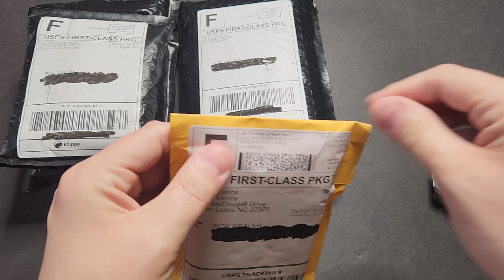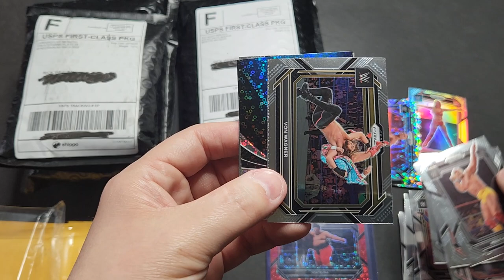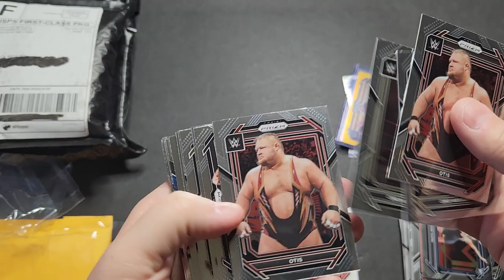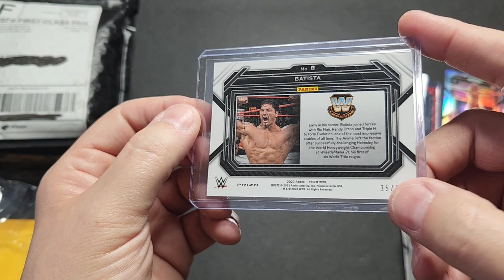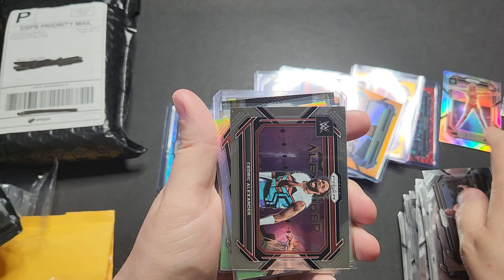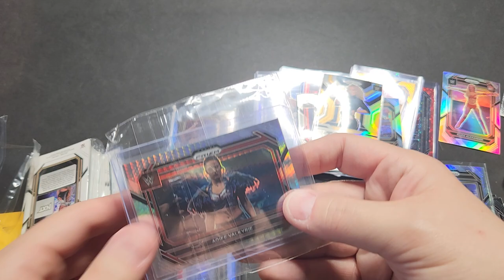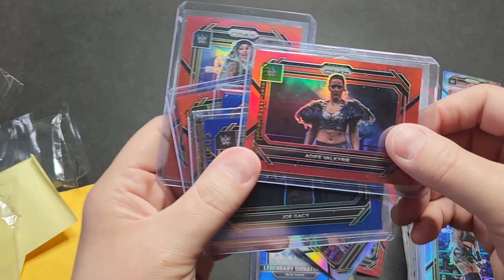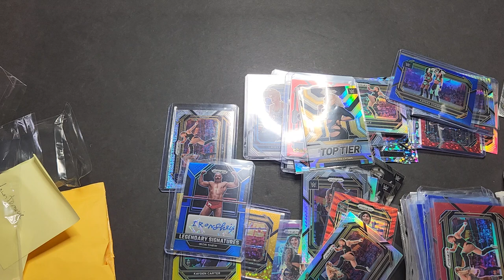MY LAST 2023 WWE PRIZM WHATNOT BREAK UNBOXING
One last group of 2023 WWE Prizm break Unboxings where I hope to strike gold once again, maybe even an autograph???

EBAY STORE